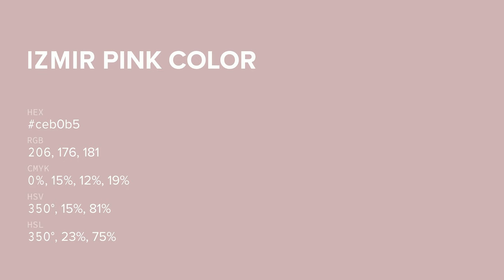Izmir Pink color ceb0b5 hex color - Red color - Cool color ceb0b5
What color is Izmir Pink ? ceb0b5 hex color - Red color - Cool color ceb0b5

Hex ceb0b5 Color Code is also known as Izmir Pink color.

Hex ceb0b5 Color code in RGB color code model is created after adding 80.78% red color, 69.02% green color and 70.98% blue color.
Hex ceb0b5 Color code in CMYK color (process color) code model is generated after subtraction of 0% cyan, 14% magenta, 12% yellow and 19% black.